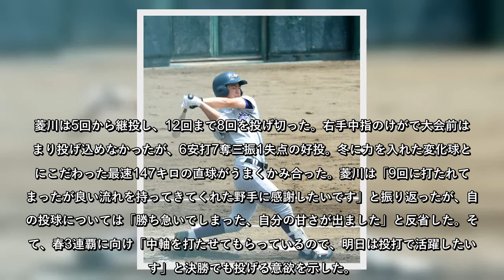花巻東は、佐藤史弥外野手（3年）が延長12回、中越えに決勝適時打。4ー3のサヨナラ勝ちで久慈を下し、春3連覇に王手をかけた。盛岡大付は初回、新井流星内野手（3… - 日刊スポーツ新聞社のニュースサイト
花巻東は、佐藤史弥外野手（3年）が延長12回、中越えに決勝適時打。4ー3のサヨナラ勝ちで久慈を下し、春3連覇に王手をかけた。盛岡大付は初回、新井流星内野手（3… - 日刊スポーツ新聞社のニュースサイト、ニッカンスポーツ・コム（nikkansports.com）。..
花巻東は、佐藤史弥外野手（3年）が延長12回、中越えに決勝適時打。4ー3のサヨナラ勝ちで久慈を下し、春3連覇に王手をかけた。
盛岡大付は初回、新井流星内野手（3年）の2ランで先制。9回に4点を挙げた花巻南の猛追を振り切り6ー4で勝利。昨年の春の覇者・花巻東と秋の覇者・盛岡大付が夏の岩手県大会第1シードをかけ、25日に激突する。
花巻東が延長12回の接戦を勝ち切った。
延長12回1死、4番田代旭捕手（2年）が中前安打で出塁。続く相野七音外野手（3年）が犠打で田代を得点圏へ進め、2死二塁。6番佐藤が、1ボールからの2球目、中堅手の頭上をはるかに越えるサヨナラ適時打で試合を決めた。13回から採用のタイブレークになれば、この試合3安打の相手4番大村を迎えるところだったが、野手陣が2番手菱川一輝投手（3年）の好投に報いる好打で決勝進出を決めた。
菱川は5回から継投し、12回まで8回を投げ切った。右手中指のけがで大会前はあまり投げ込めなかったが、6安打7奪三振1失点の好投。冬に力を入れた変化球と質にこだわった最速147キロの直球がうまくかみ合った。菱川は「9回に打たれてしまったが良い流れを持ってきてくれた野手に感謝したいです」と振り返ったが、自身の投球については「勝ち急いでしまった、自分の甘さが出ました」と反省した。そして、春3連覇に向け「中軸を打たせてもらっているので、明日は投打で活躍したいです」と決勝でも投げる意欲を示した。
3安打2打点と活躍した黒沢健太主将（3年）は、チームの特色を「投手陣が安定していて試合を作ってくれる、投手中心に守り勝つチームです」と語り、「打者陣が奮起して投手を楽にしてあげられるように頑張っていきたいです」と投手陣を援護する打撃を誓った。
チーム目標の「岩手から日本一」に向け、まずは春を勝ち切る。決勝で対戦する盛岡大付には、昨秋の県大会準決勝で7ー2と敗北している。春の王者が秋の王者へのリベンジに挑む。  ...